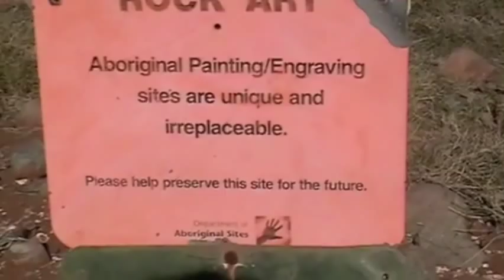Xavier Rudd - On Location [Burrup Peninsula, Western Australia]